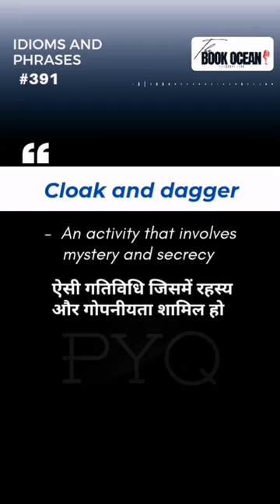Cloak and dagger - IDIOMS AND PHRASES #391 @TheBookOcean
ssc idioms and phrases
SSC cgl idioms and phrases